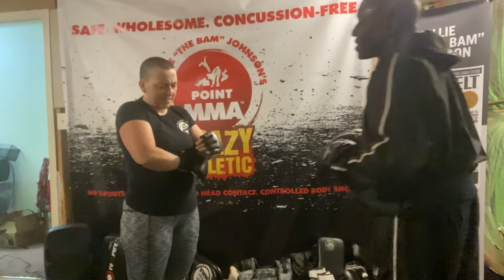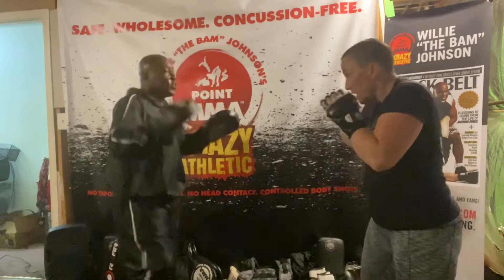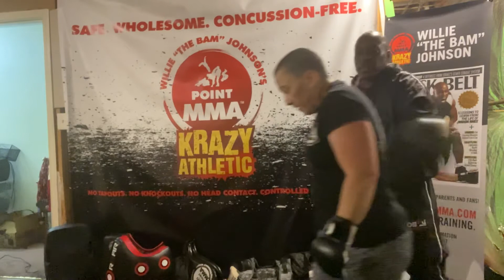July 26, 2020